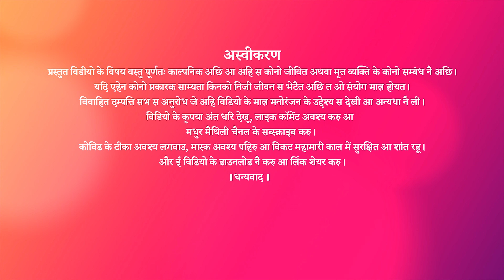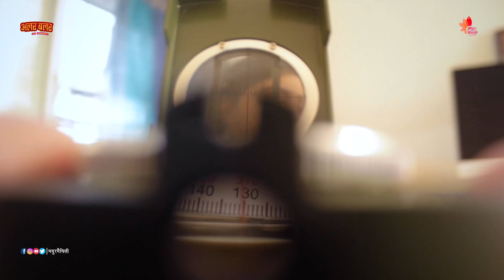Alar Balar maithili comedy video लद्दाख जेबाक ख़ुशी 2.0 | Ep15 | Madhur Maithili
Laddakh jebaak khushi 2.0
Husband gets call from office for a meeting in laddakh and drama begins.

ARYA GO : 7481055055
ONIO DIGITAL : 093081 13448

विषय : पति महोदय के ऑफ़िस स कॉल अबैत छनि जे लद्दाख़ में मीटिंग छैक ताहीं में जेबाक लेल। बस पति महोदय के नाटक शुरू भ जयत अछि।
अलर बलर मधुर मैथिली चैनल के हास्य मनोरंजक शो अछि जाहि में विभिन्न विषय सब पर हास्य विनोद ल क प्रस्तुत होयत रहत मधुर मैथिली
बहुत मनोरंजक एपिसोड वीडियो अछि।
वीडियो अंत तक देखू आ कमेन्ट अवश्य करू.
धन्यवाद.
प्रस्तुत कार्यक्रम के उद्देश्य मात्र मनोरंजन अछि. प्रस्तुत कार्यक्रम कोनो भी व्यक्ति,संस्था, धर्म  अथवा संगठन पर कटाक्ष और आस्था के चोट पहुँचेबाक प्रयास नै क रहल अछि.

Laddakh
Leh
maithili comedy
travel
alar balar comedy
Alar Balar maithili comedy video
maithili funny video
maithili video
madhur maithili comedy video
maithili comedy video 2021
new maithili comedy video
maithili comedy
best maithili comedy video
top maithili comedy video
Alar Balar comedy video
Maithili comedy video
top maithili comedy video 2021
superhit comedy video
products used in creating this video
redmi note9 pro max
Boya BYM1 mic
Canon 50mm 1.8 lens
digitek dslr tripod
vts green screen
Canon 1500D dslr camera
Canon LP-E6 battery

for makeup following products are used

Lakme 9 to 5 complexion care
Fair and lovely bb cream
Clever cat cc snail cream
Lakme absolute lipstick
co writer : Roshni Jha
Actors : Roshani Jha, Vikas Jha
costumes and makeup : Roshani Jha
Asst direction & camera : Basant Jha
script, concept, direction, shooting and edit : madhur maithili creative team.